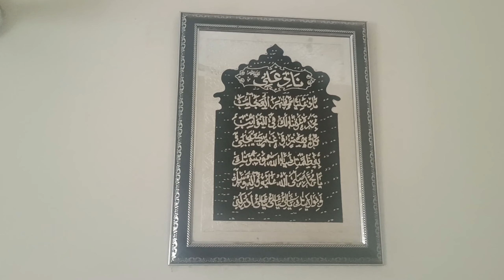my new routing Vlog#💦Rehman ما روٹین ولوگ